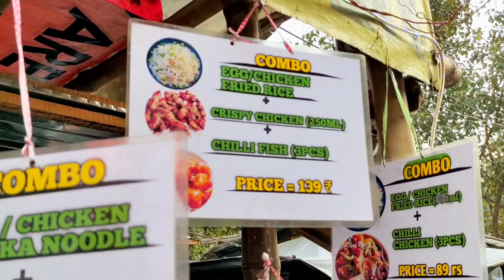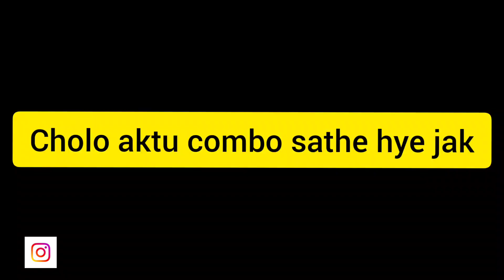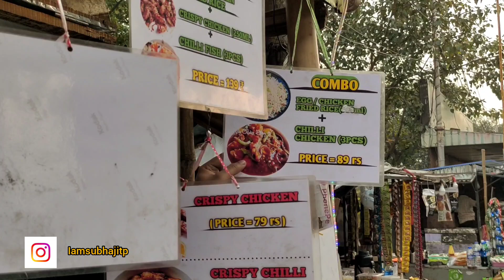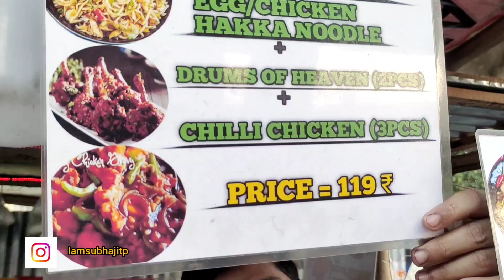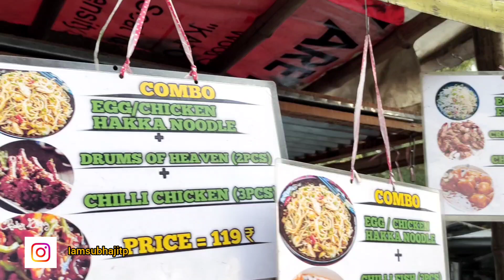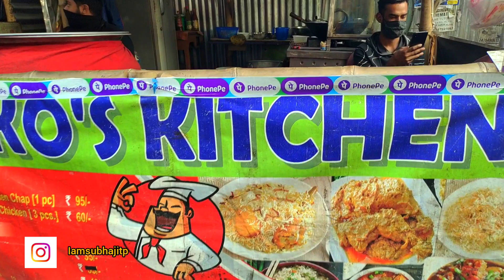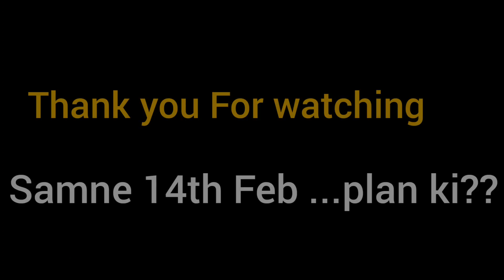মাত্র ₹119 টাকায় দুজনে খাবে!!🥰 Best Chinese Combo | Cheapest combo in Baguihati | Chicken Drumstick😍